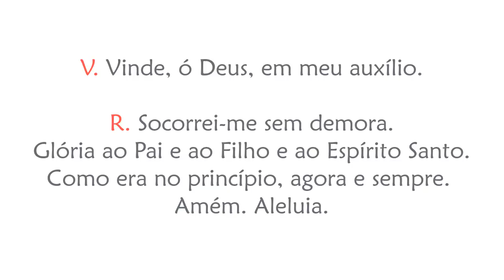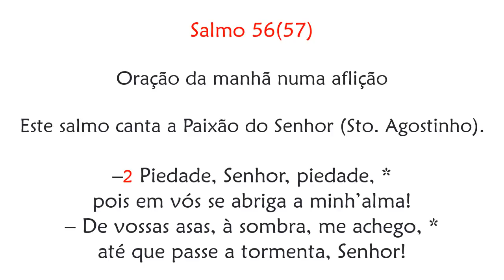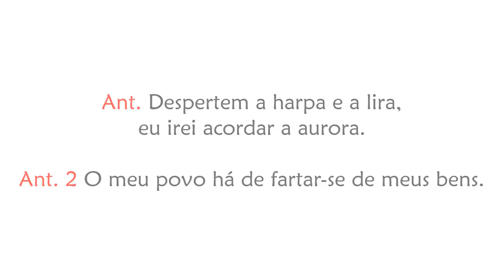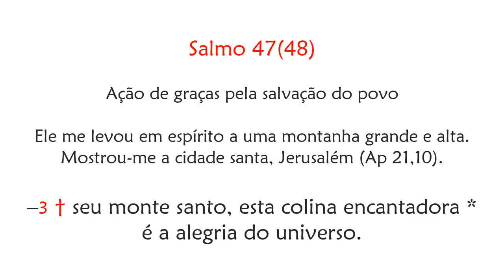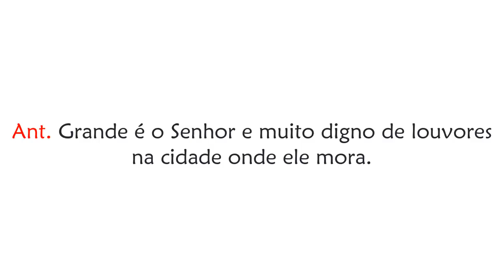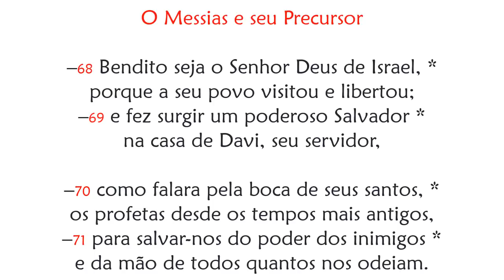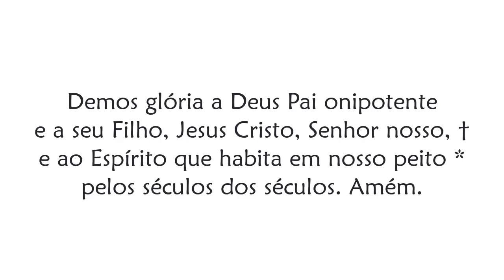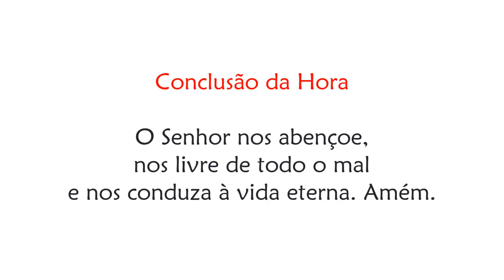Laudes de Quinta-feira da 1ª Semana do Tempo Comum